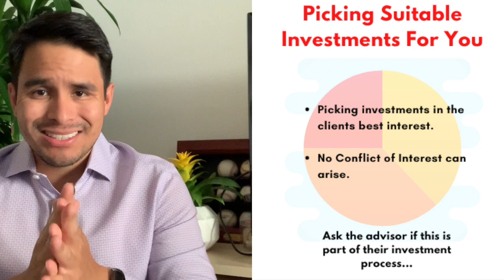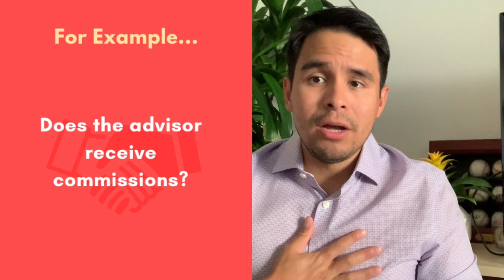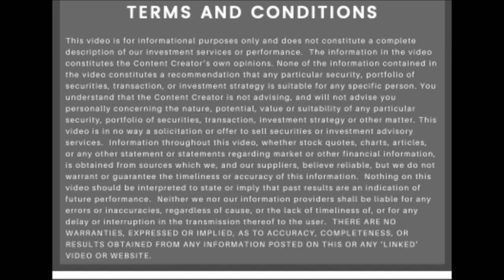EP. 28 What is a Fiduciary? - The Real Sense Retirement Show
In this video I answer the question, "What is a Fiduciary?"

You most likely have heard the term "Fiduciary" and in this video I share with you why as an investor you should understand the term and ask the financial professional you work with if they uphold to the "Fiduciary" standard.

You may have talked with your friends or coworkers asking each other what the term is a what it means. You may have even asked an advisor you've worked with or interviewed if they are a fiduciary.

In this video I discuss:

* What a fiduciary is

* The responsibilities the fiduciary must uphold to their clients

* An example of a fiduciary and,

* Questions to ask an advisor if they are a fiduciary

Sources:
Kagan, Julia. "Fiduciary". Investopedia.com. 9 Mar 2020.

TERMS & CONDITIONS:
The information in the video constitutes the Content Creator’s own opinions. None of the information contained in the video constitutes a recommendation that any particular security, portfolio of securities, transaction, or investment strategy is suitable for any specific person. You understand that the Content Creator is not advising, and will not advise you personally concerning the nature, potential, value or suitability of any particular security, portfolio of securities, transaction, investment strategy or other matter. This video is in no way a solicitation or offer to sell securities or investment advisory services.  Information throughout this video, whether stock quotes, charts, articles, or any other statement or statements regarding market or other financial information, is obtained from sources which we, and our suppliers, believe reliable, but we do not warrant or guarantee the timeliness or accuracy of this information.  Nothing on this video should be interpreted to state or imply that past results are an indication of future performance.  Neither we nor our information providers shall be liable for any errors or inaccuracies, regardless of cause, or the lack of timeliness of, or for any delay or interruption in the transmission thereof to the user.  THERE ARE NO WARRANTIES, EXPRESSED OR IMPLIED, AS TO ACCURACY, COMPLETENESS, OR RESULTS OBTAINED FROM ANY INFORMATION POSTED ON THIS OR ANY ‘LINKED’ VIDEO OR WEBSITE.